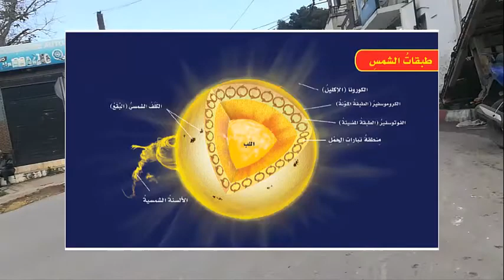ما أقل درجة حرارة مسجلة في الكون ؟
إن من أقل درجات الحرارة المُسجلة في الكون تقع في الفراغ الشاسع الموجود بين المجرات كما ذكرنا، ومن المحتمل أنك تفكر بأن 2.735 كلفن هي أقل درجة حرارة مُسجلة على الإطلاق، بالفعل هذه الحرارة باردة جداً فهي فوق الصفر المطلق ب2.735 درجة فقط (الصفر المطلق هو -273.15 درجة مئوية) لكنها وبالرغم من أنها أقل درجة حرارة طبيعية فإنه قد تم تسجيل درجات حرارة أبرد منها بكثير

One of the lowest temperatures recorded in the universe is located in the vast void that exists between galaxies as mentioned, and you probably think that 2.735 kelvin is the lowest temperature ever recorded, indeed this temperature is very cold as it is only 2.735 degrees above absolute zero (absolute zero It is -273.15 ° C) but although it is the lowest normal temperature, much cooler temperatures have been recorded.